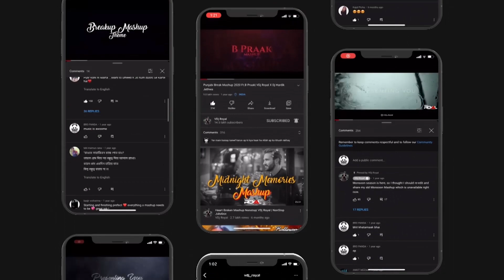Breakup Mashup 2022 | VDj Royal | Dj Souraav | Rudraa | Midnight Memories